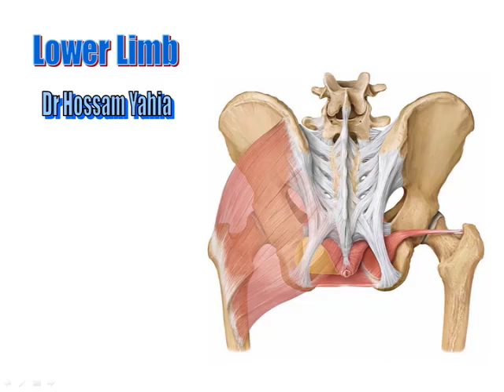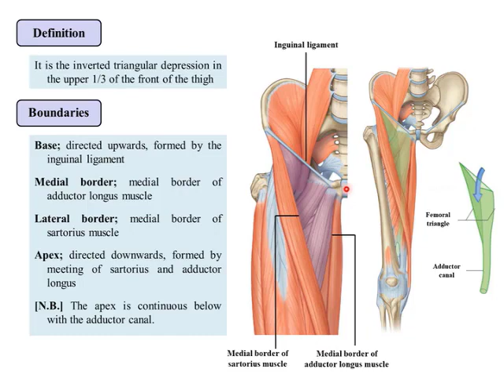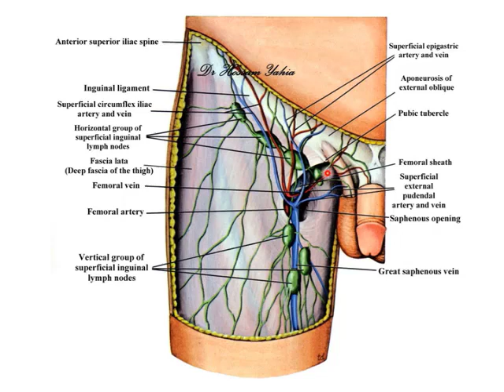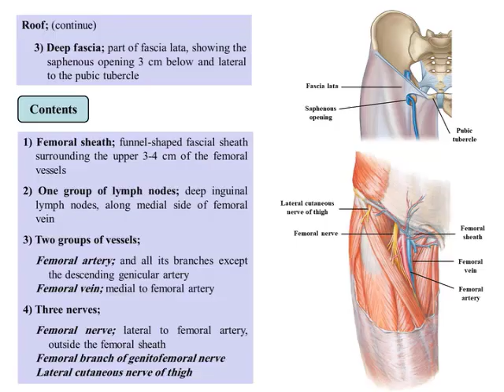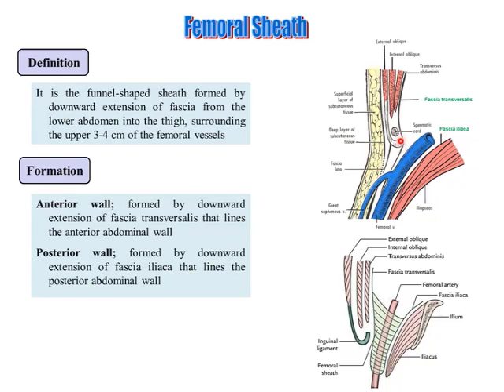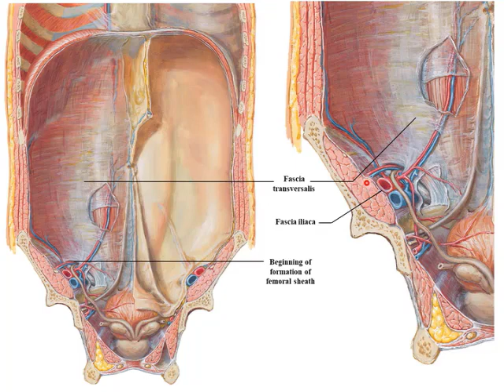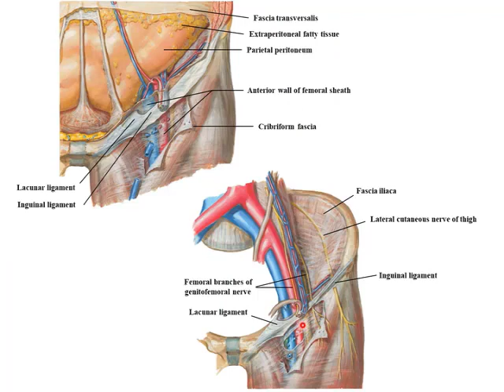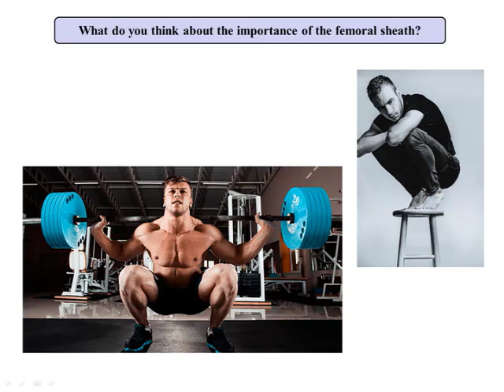Femoral Triangle and Femoral Sheath